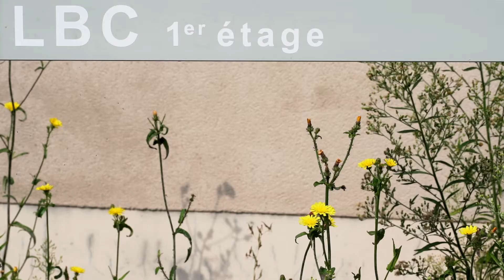LBC_Show-room_Magny le Hongre